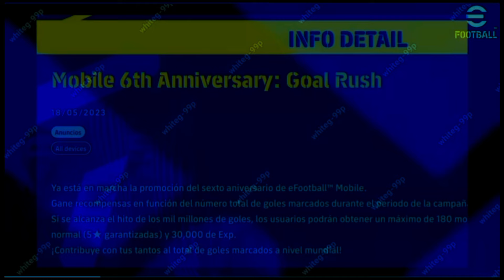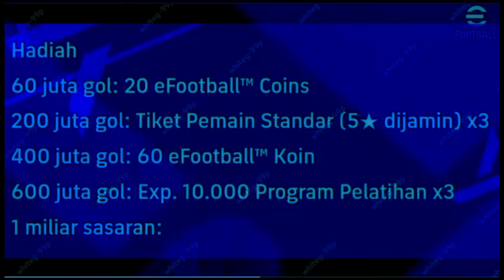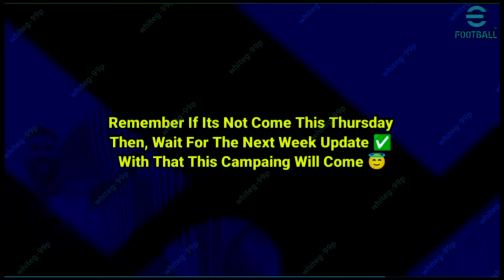eFootball 2024 7th Anniversary Campaign Free Rewards, Coins & Free Epics All Updates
eFootball™ 2024 7th Anniversary Campaign Free Rewards, Coins & Free Epics All Updates